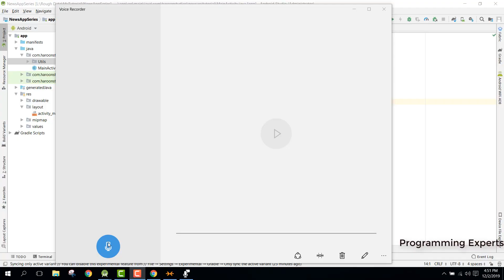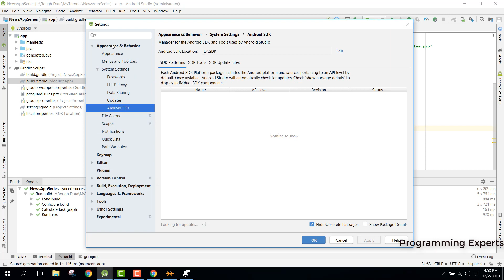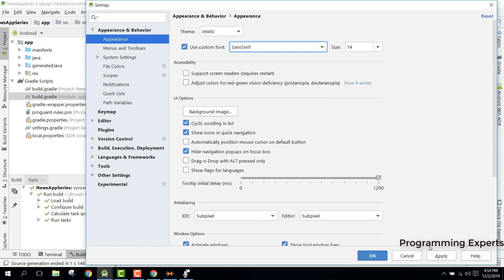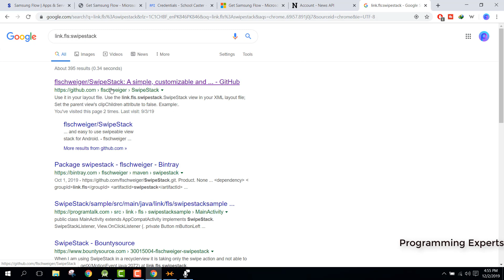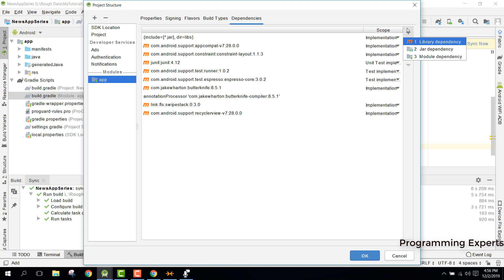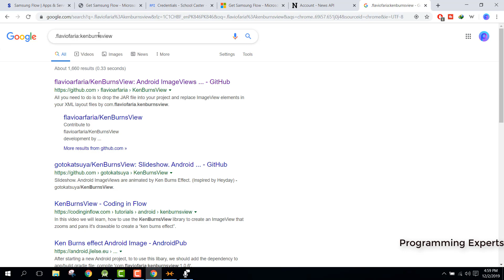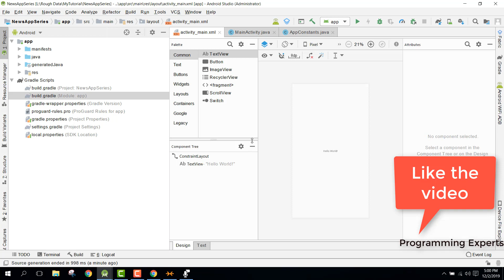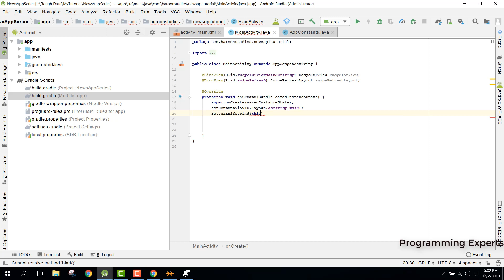Create News App with Retrofit in Android Studio PART 3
Welcome to my another video series on android app development and in this video series i will be teaching you how to develop and create news app with retrofit in android studio. You will learn many important concepts in this video series.

Concepts you will learn:
Retrofit
Structured coding style
Butter Knife
RecyclerViews and adapters